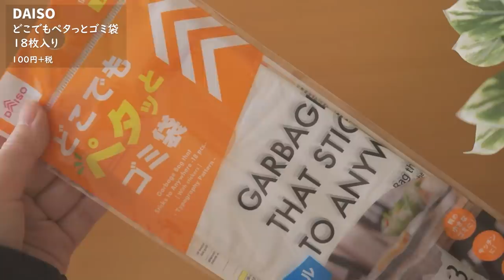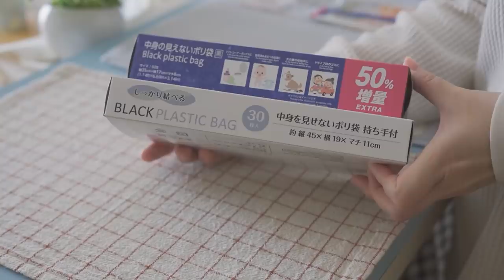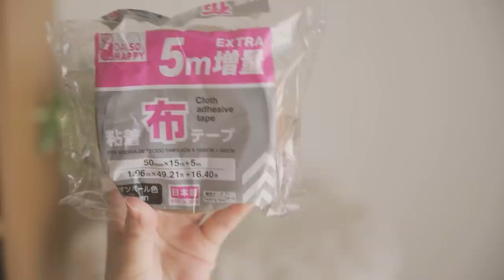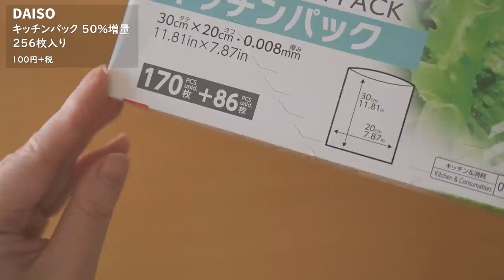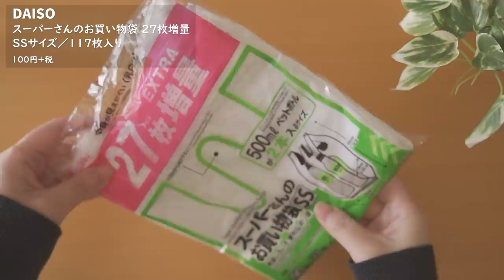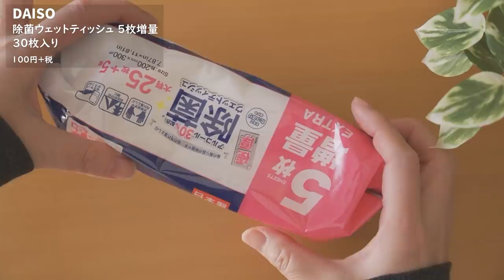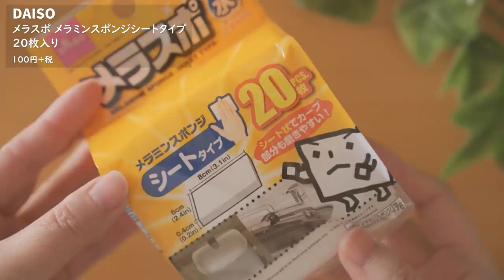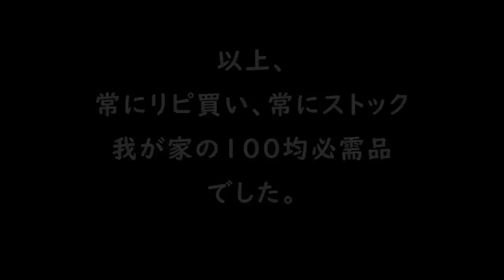【ダイソー&セリア】何度もリピ買い！常にストック！我が家の100均必需品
この動画を見つけてくれて、見てくれてありがとうございます！

定番シリーズになりつつある、「100均必需品」動画です。
ストックが少なくなってきた日用品、消耗品を補充していきます。
どんなふうに収納してるかも収録してみました。
ダイソー＆セリアで買うお気に入りの商品たちです。
ゆっくり見ていってくださいね。

 ↑ここをタップで登録（無料）

DAISO 中身の見えないポリ袋 50%増量 （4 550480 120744）
DAISO メラスポ メラミンスポンジシートタイプ （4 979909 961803）
DAISO カラー水切りネット 浅型 50%増量 （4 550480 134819）
DAISO スキマの達人 排水口水まわり洗い （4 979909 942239）
DAISO どこでもペタっとゴミ袋 （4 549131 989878）
DAISO キッチンパック 50%増量 （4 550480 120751）
DAISO スーパーさんのお買い物袋 27枚増量 （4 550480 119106）
DAISO 除菌ウェットティッシュ 5枚増量 （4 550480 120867）
DAISO 粘着布テープ ５メートル増量 （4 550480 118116）
Seria シンクを洗うスポンジ （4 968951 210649）
Seria ノンアルコールウェットティッシュ （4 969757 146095）